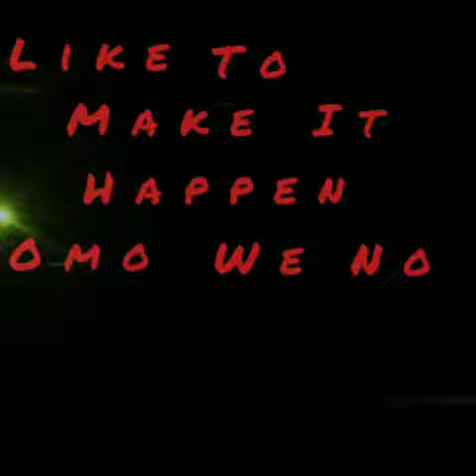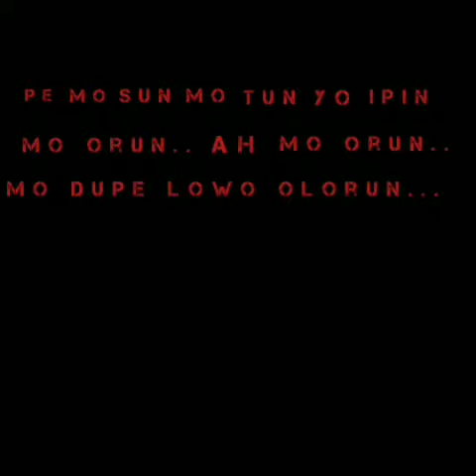BUBBLE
ART & DEMONSTRATION...

Regardless of what ever you are going through, I believe this cover titled Bubble will put a smile on your face because as an Artist and a medical practitioner, there's been lots of ups and downs... I will like to bring this to your notice that both Audio which happen to be low quality (recorded with a phone app) and the lyrical video display were done by my younger brother and I... its a project we sharing to upcoming artistes and people going through alot never to give up! keep a good heart and your art will speak for you... bless!